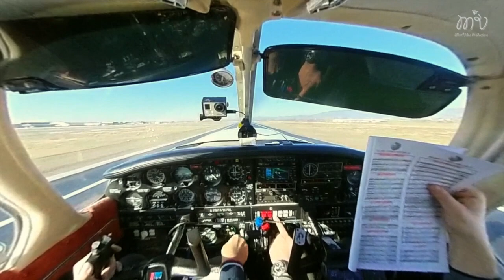Volo a Bolzano con Federico e Gianmario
Volo sul Brenta e Bolzano con Federico e Gianmario
Partenza: Aeroporto di Montichiari (Brescia)
Destinazione: Aeroporto di Bolzano
Durata volo: 60 minuti